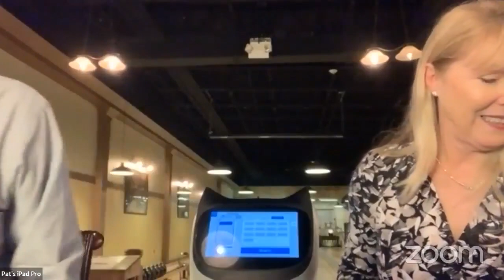BTF Live_ A High Tech Approach To Staffing Challenges with Pat & Lisa Ciniello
What does exceptional guest service look like in a time when staffing is a challenge?  Tune in now as Dottie San Martin talks with Pat  Lisa Ciniello about the “nuts and bolts” of the guest experience at HeadPinz Ft. Myers with their newest Guest Services Assistant, Bella. Hear how Pat’s passion for technology and undying desire to provide the best experience possible for their guests came together to deliver a solution that has guests amazed!